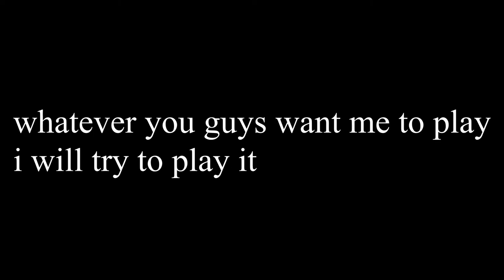My Channel Trailer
And I have a discord want to join here you can! it's a still work in progress not done yet still thinking to add bots and more

Wanna be a member of my channel well here u can :D